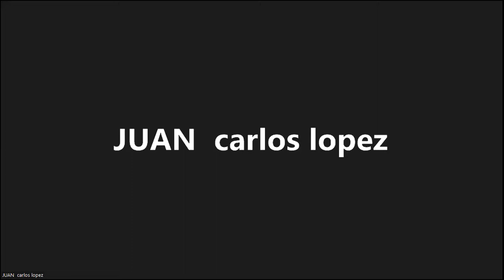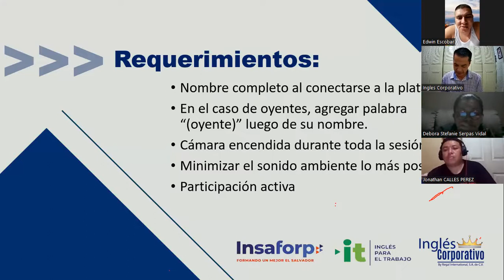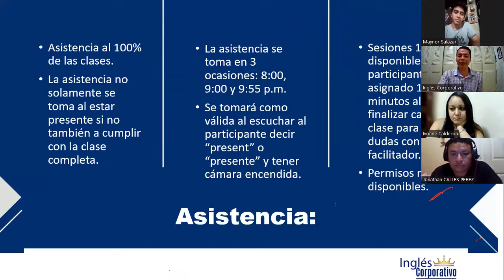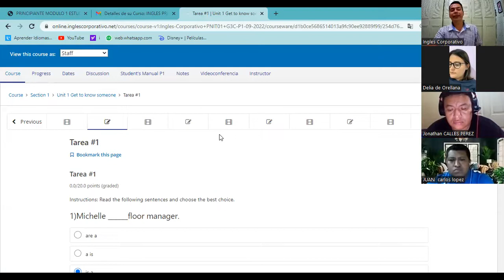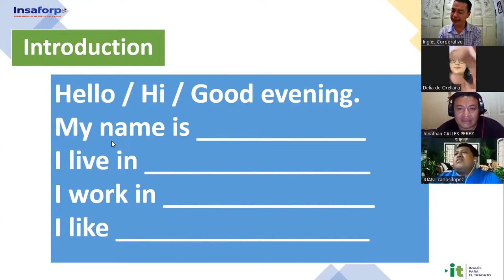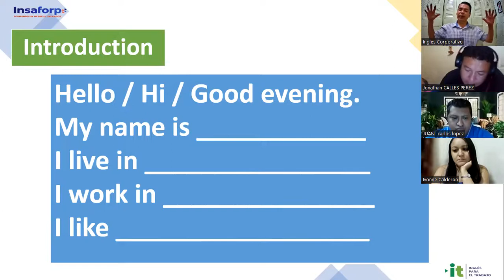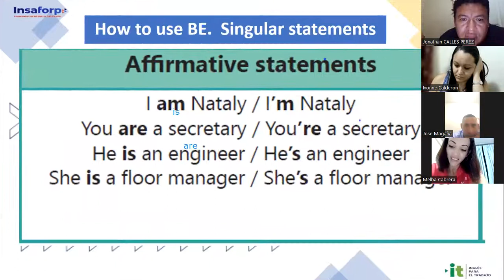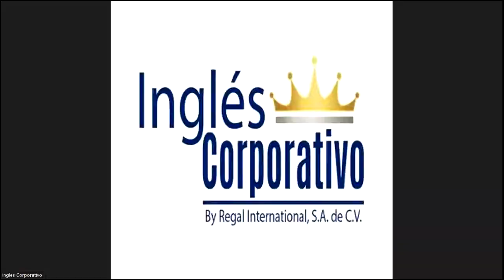Inglés Corporativo- 21-09-2022 - Affirmative and negative statements